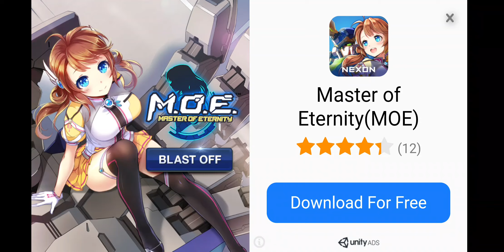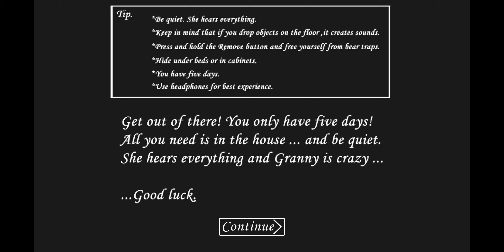[Granny] - **WARNING** HORROR ANDROID GAME (CLICK AT OWN RISK**)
**WARNING** watch at your own risk, the genre of this gameplay is horror and is filled with jumpscares and thrilling moments. be warned.

Scariest Android Game  - Granny!!